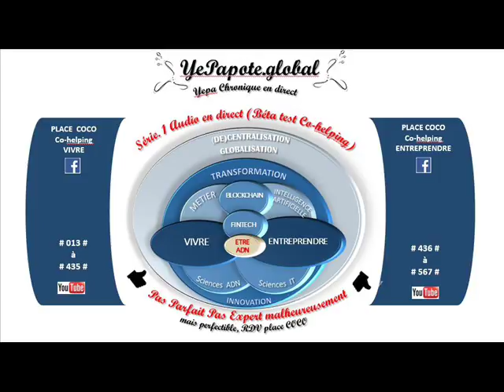#479# Programme Google Partners : Certification qualification ? risques opportunités ?